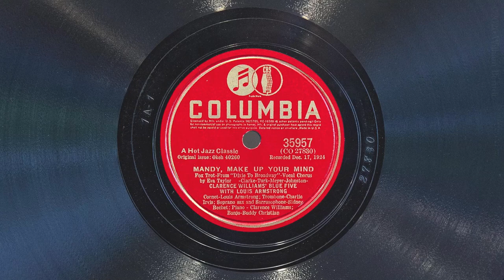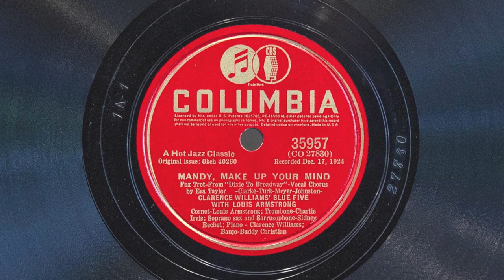Mandy, Make Up Your Mind • Clarence Williams' Blue Five (EMGCR Mark Xb Oversize Gramophone)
Clarence Williams' Blue Five (with vocal refrain by Eva Taylor) plays "Mandy, Make Up Your Mind" on Columbia record 35957, EMGCR Mark Xb Oversize gramophone with a Meltrope III soundbox and a Burmese Colour Needle. Acoustically recorded December 17, 1924 in New York City.

Personnel:
Louis Armstrong, Cornet
Charlie Irvis, Trombone
Sidney Bechet, Soprano Sax and Contrabass Sarrusophone
Clarence Williams, Piano
Buddy Christian, Banjo
Eva Taylor, Vocal